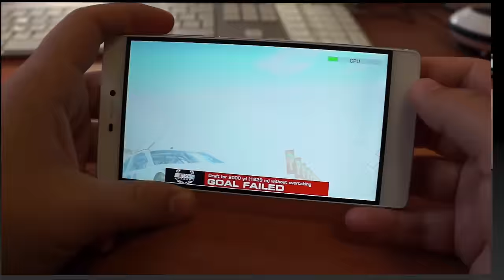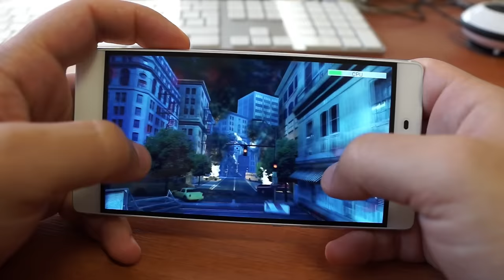Huawei P8 - Gaming capabilities (with FPS)